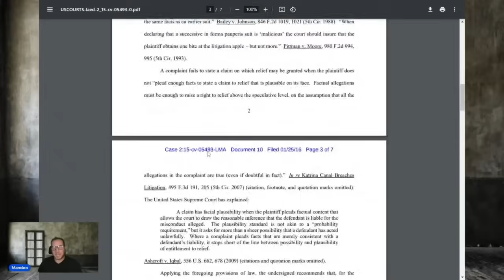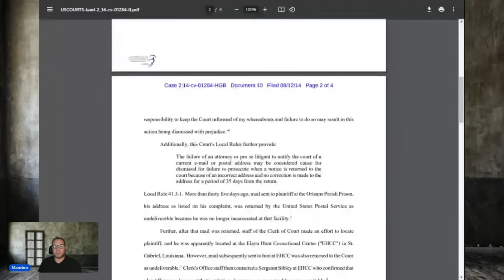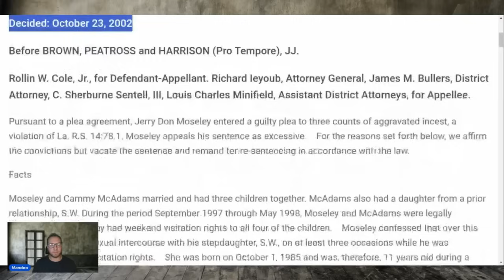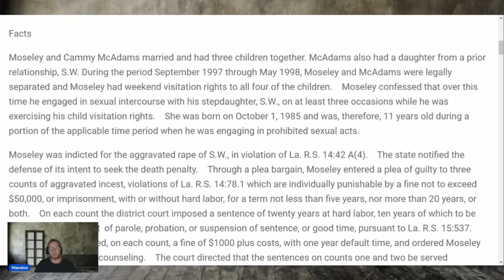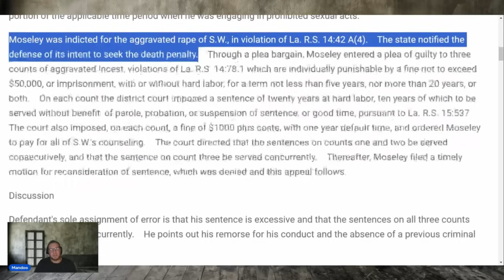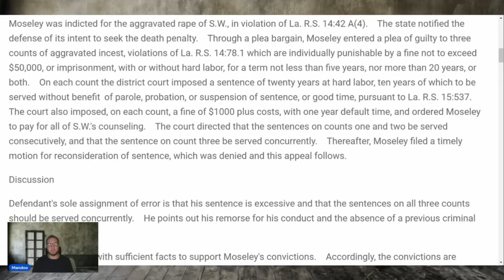In prison for what he did to a girl & dogs | will they grant him parole?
CHRISTOPHER M DOC # 744696

MILTON F DOC # 584476

Gregory H DOC # 194986